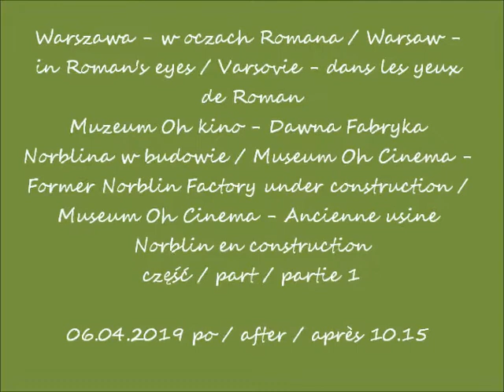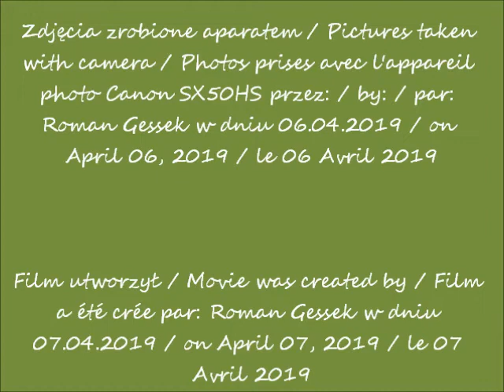2019 04 06 Warszawa w oczach Romana Muzeum Oh kino Dawna Fabryka Norblina w budowie cz 1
Muzeum Oh kino - Dawna Fabryka Norblina w budowie / Museum Oh Cinema - Former Norblin Factory under construction / Museum Oh Cinema - Ancienne usine
Norblin en construction
część / part / partie 1
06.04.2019 po / after / après 10.15